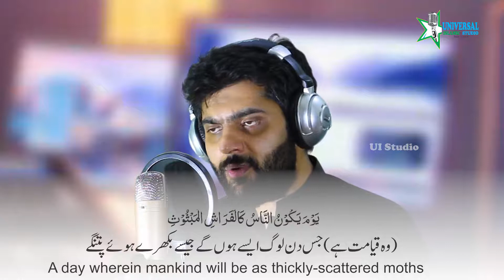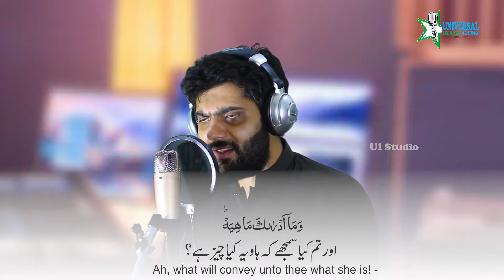Sora Al Qariah Heart touching Tilawat by Dr.subayyal Ikram || Islamic videos world